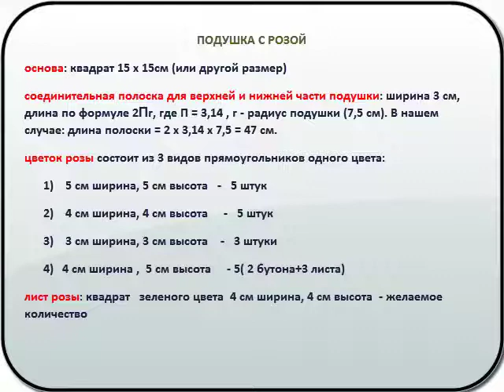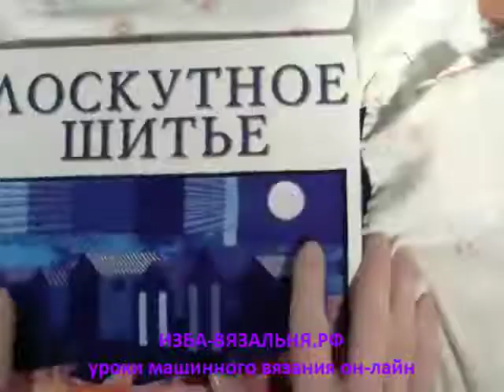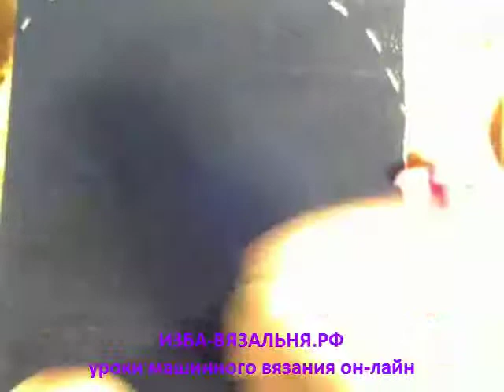Вязание на вязальной машине круглой подушки с цветами🌺Вязаная наволочка, чехол для диванной подушки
💢Открытые плейлисты:💢

Мы предлагаем:
- Обучение с нуля новичков он-лайн на любых вязальных машинах: